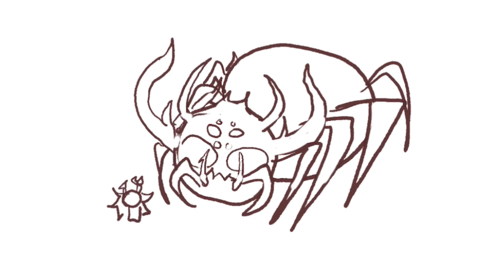vriska and her lusus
og audio by mummy joe, momy is from space
homestuck meme